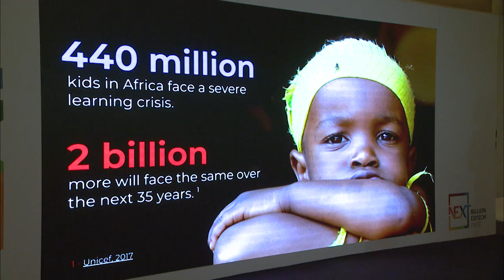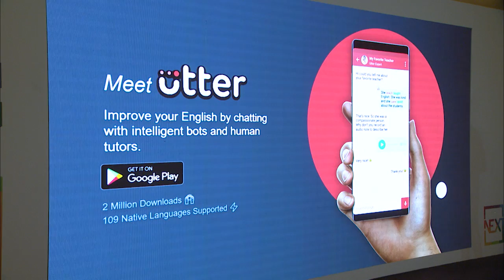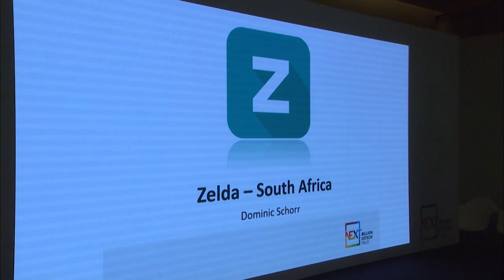Next Billion Prize Semi-final (3) 2019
In five minute-pitches, four Next Billion EdTech prize semi-finalists have to convince the judges that they are worthy of a place amongst the six Next Billion EdTech Prize 2019 finalists, pitching on the main conference stage during the plenary session, on Sunday 24th March.